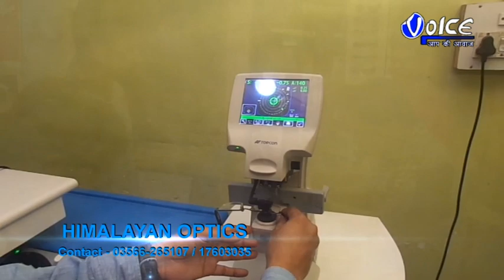পরিতক্ত বাড়ির বিছানায় লেপের মধ্যে উদ্ধার করা হলো বিষাক্ত গোখরা সাপ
পরিতক্ত বাড়ির বিছানায় লেপের মধ্যে উদ্ধার করা হলো বিষাক্ত গোখরা সাপ,ঘটনা মালদা জেলার শোভানগর গ্রাম পঞ্চায়েতের মাদিয়া এলাকার